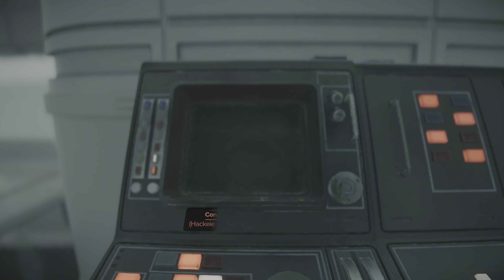🔵 M17_ A Verdade #3 Concluído.